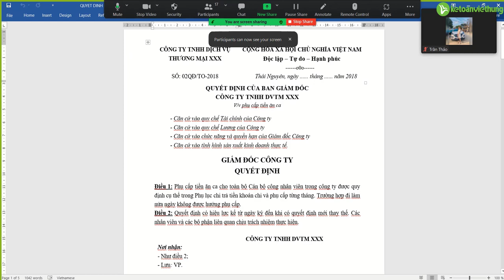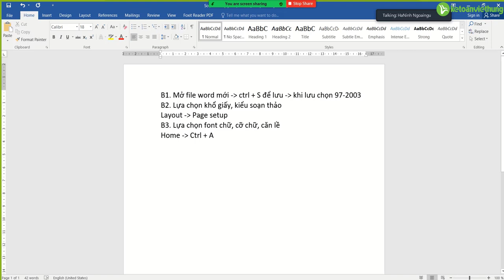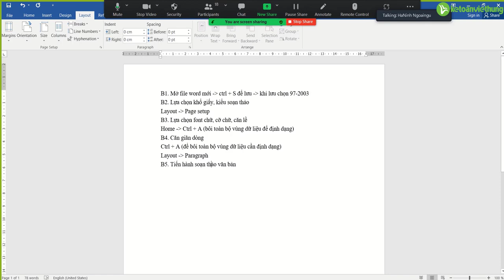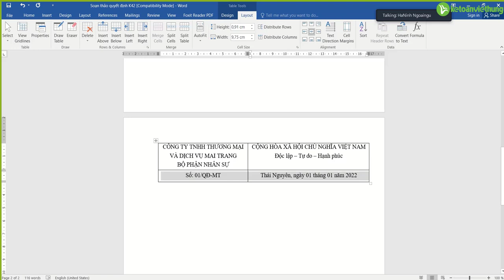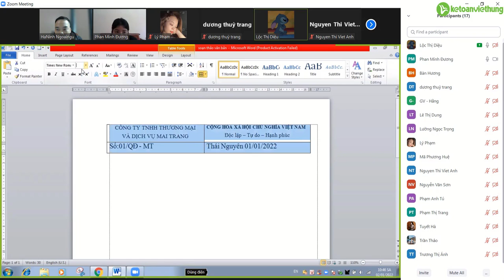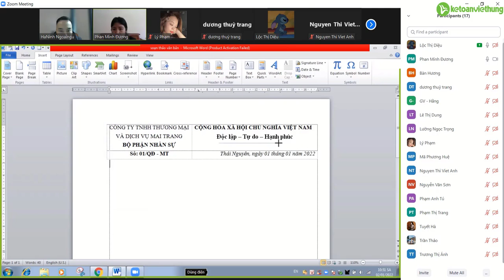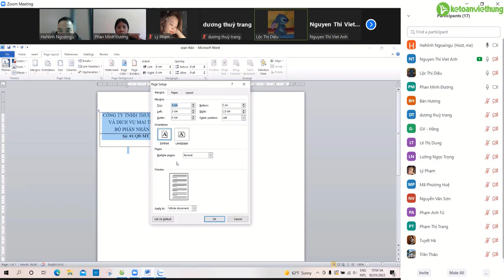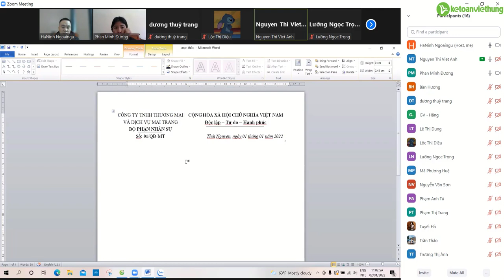Hướng dẫn soạn thảo văn bản quyết định | Kế Toán Việt Hưng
Hướng dẫn soạn thảo văn bản quyết định trên word hỗ trợ kế toán viên thao tác nhanh nhất khi doanh nghiệp yêu cầu văn bản quyết định

- Hoàn tiền: 100% nếu không hài lòng.
- Thời gian học: Vô cùng linh hoạt từ 8h30 - 23h00.
- Số buổi học: Không giới hạn.
- Giáo trình động: Cập nhật liên tục trên website.
- Chứng từ sống: Thật 100%.
- Giáo viên: 100% kinh nghiệm trên 3 năm.
- Hỗ trợ miễn phí: trọn đời.

1. Các khóa học KẾ TOÁN DOANH NGHIỆP

2. Các khóa học KẾ TOÁN HÀNH CHÍNH SỰ NGHIỆP

3. Các khóa học LÝ THUYẾT KẾ TOÁN

4. Các khóa học KẾ TOÁN THUẾ

5. Các khóa học KẾ TOÁN TỔNG HỢP

6. Các khóa học KẾ TOÁN QUẢN TRỊ